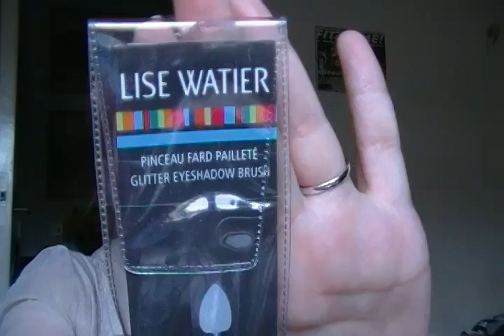Tutorial: Golden Bronze + regali dal Canada